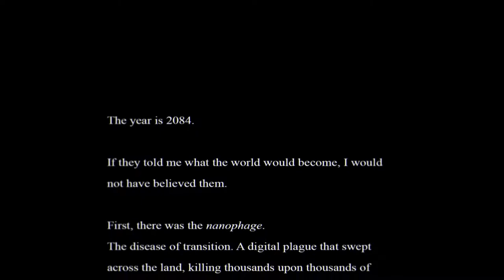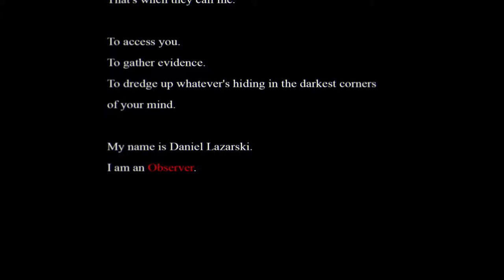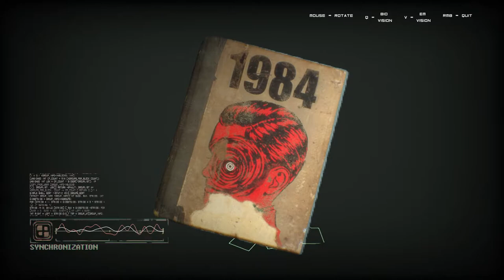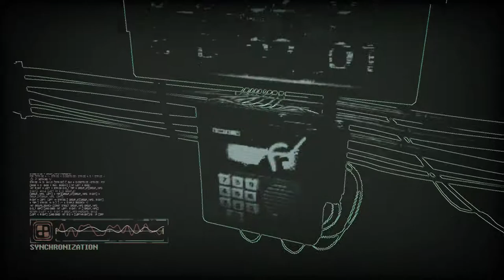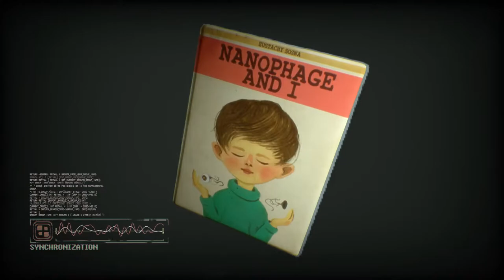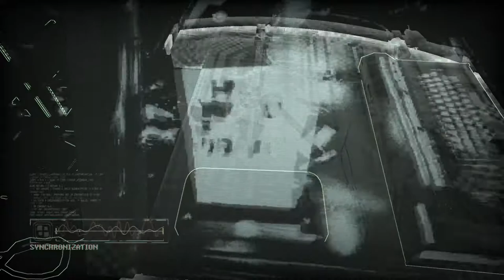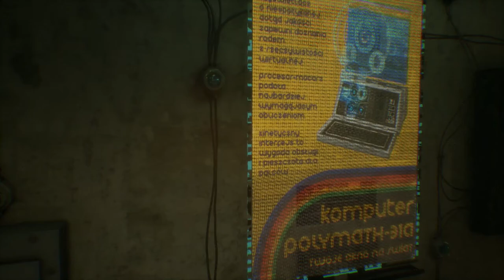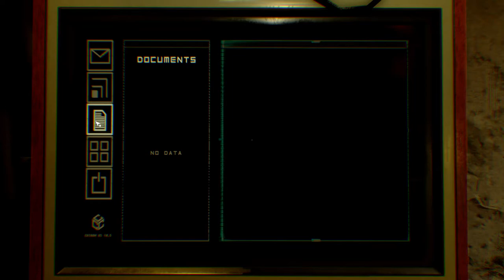Let's Try: Observer :: Sunday Sampler #78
Here's another game that was suggested to me on my Facebook page.  It looks pretty cool, and I'm really glad I tried it out.  I hope you enjoy this week's Sunday Sampler.